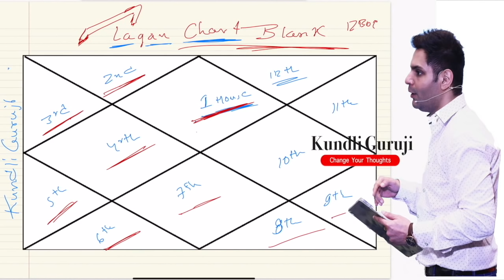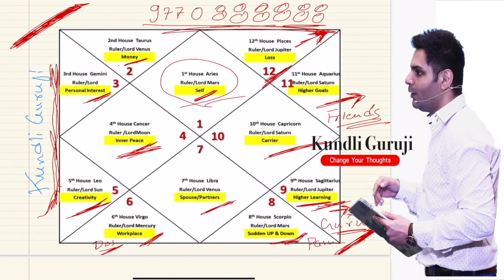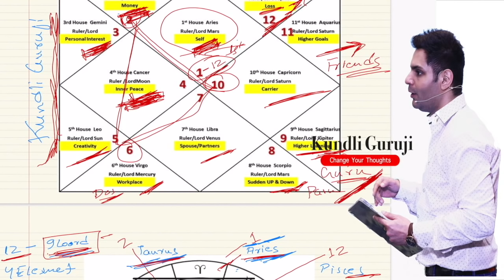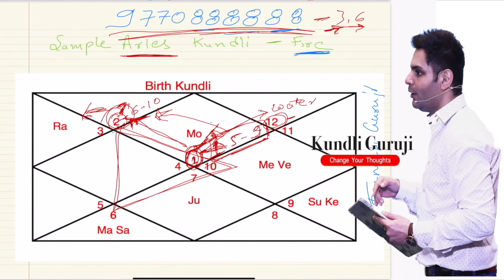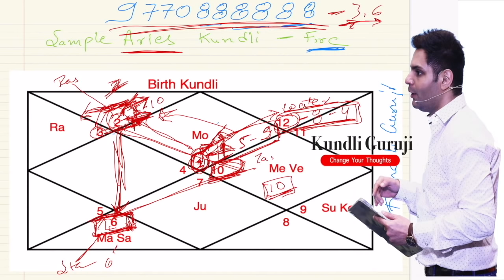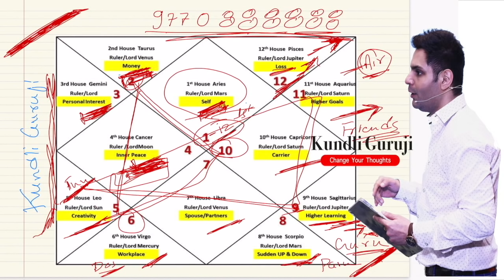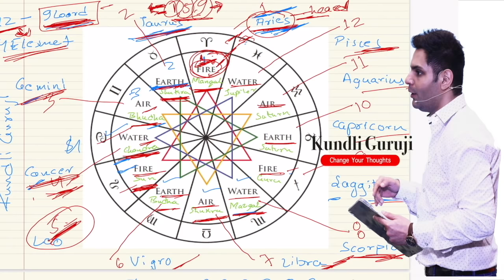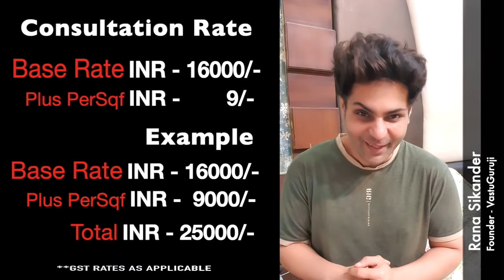जन्मपत्री में छिपा हुआ धन (Astrology Chart) I Earn Quickly I Path To Success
संसार में हर कोई व्यक्ति धनवान बनना चाहता है, इसी धन के लिए वो दिन रात मेहनत करके भौतिक सुख सुविधा प्राप्त करना चाहता हैं। कोई दिन-रात कमाता है तो कोई बिना मेहनत किए ही धन की लालसा रखता है। कुछ भाग्यशाली लोग भी होते हैं जिन्हें जमीन में गड़ा हुआ धन मिल जाता है। ज्योतिष शास्तों के अनुसार ग्रहों की दशा से यह पता चल सकता है कि व्यक्ति को कितना धन मिलेगा। जमीन में दबे हुए धन के योग हैं भी या नहीं, यह भी ग्रह करते हैं। आइए जानते हैं इनके बारे में.

VastuGuruji VFC 🏝
Learn the basics of Vastu with Q&A support